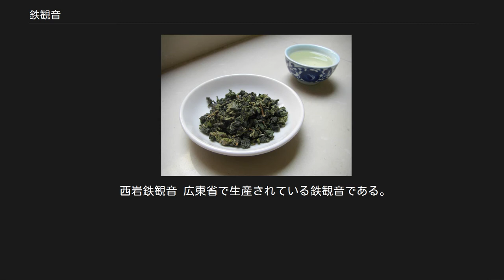鉄観音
鉄観音（てっかんのん、または てつかんのん）は、中国茶のうち青茶（半発酵茶）の一種で、広い意味の烏龍茶の一種である。
中華人民共和国の福建省泉州市安渓県で作られる安渓鉄観音と台湾文山区付近で作られる木柵鉄観音が代表的銘柄である。
 中国十大銘茶のひとつ。
 抽出前の鉄観音の茶葉。
 原料茶葉は、通常は鉄観音というチャノキの園芸品種から収穫される。
鉄観音は福建省の安渓県で生まれた園芸品種で、台湾には清朝末期の光緒帝の時代に張迺乾兄弟が安渓から茶樹と製法を持ち帰ったとされる。
著名な銘柄ではあるが、生産量は烏龍茶全体の5%しかない。
半発酵茶の青茶の一種なので、茶葉自身の酸化酵素による発酵をある程度行わせた後、炒って発酵を止め、揉捻と呼ばれる茶葉を揉む工程や焙煎乾燥を経て製造される。
強い揉捻によって、茶葉が丸まって、表面は鉄のような、あるいは油を塗ったような光沢を帯びるのが特徴である。
 味は芳醇で濃いが、後味は甘い。
香りは甘く清香で、蜜の香りやランやキンモクセイといった花の香り、水蜜桃の香りに例えられる。
抽出された茶の色（水色）は、黄金色ないし明るい杏色である。
 便秘や冷え症の解消に効果があるとも言われる。
20世紀初頭に中国国外の品評会で優勝して、世界的にも人気の銘柄となった。
日本では、伊藤園が缶入り清涼飲料水として初めて烏龍茶を発売した際に、ブレンド茶葉の一つとして使用された。
これをきっかけに、1980年代には鉄観音の名が日本にも定着した。
 伊藤園が2015年4月に発売した黄金烏龍茶(特定保健用食品)には、本品種が6割ブレンドされている。
 名前の由来については、諸説ある。
 観音岩に由来するとの説 乾隆帝の時代に、安渓県の魏蔭という茶農家が、夢の中で観音岩という場所に茶の木が生えているのを見たところ、実際に観音岩で茶の木を見つけたので持ち帰ったのが起源だとする。
以後、その農家が挿し木で増やして近所の茶農家に広めたという。
 鉄観石に由来するとの説 福建省の南山というところで、鉄観石の間に生えているのを見つけて持ち帰ったのが起源だとする。
ゆえに安渓鉄観音は南岩鉄観音とも呼ばれることになったという。
 観音菩薩に由来するとの説 観音菩薩から賜った茶の木なので、鉄観音と名付けられたとする。
 茶葉の外見に由来するとの説 茶葉の見た目が、輝きがあってずっしりとした感じなので、鉄製の観音菩薩像に似ているため命名されたとする。
 安渓鉄観音 南岩鉄観音とも呼ばれる最も代表的な鉄観音である。
福建省の安渓県を中心とした地域で生産されている。
そのうちでも最上級銘柄として扱われるものに「正ソウ観音王」（ソウは木偏に叢）がある。
安渓鉄観音は年に4回ほど茶葉が収穫できるが、そのうち春茶と秋茶が美味しいとされ、特に春茶は最高と言われる。
元来は高発酵かつ重焙煎の重厚な風味と味わいを特徴とする半発酵茶であったが、近年の安渓鉄観音は低発酵かつ軽焙煎で軽快で爽やかな風味と味わいのものが主流になっている。
 木柵鉄観音 台湾の台北市文山区付近で生産されている鉄観音である。
清朝末期の光緒帝の時代に張迺乾兄弟によって、安渓から鉄観音の茶樹と製法を持ち帰ったとされる。
木柵とは、最初に苗木が移植された地名である。
加工には独自の工夫がされており、強い揉捻と反復焙煎が特徴で、これにより焙煎香と柑橘類の香りが合わさったような風味となっている。
水色もオレンジ色がかった色合いになる。
春と冬に摘まれた葉が上物とされる。
現在で本家にあたる安渓鉄観音よりも高発酵かつ重焙煎の伝統を保っている。
 西岩鉄観音 広東省で生産されている鉄観音である。